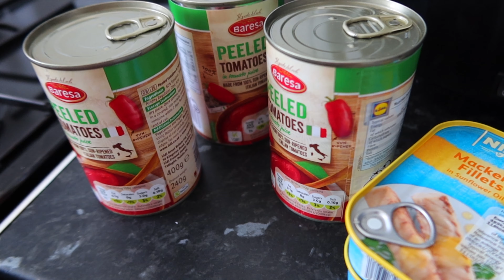I've moved into my own house!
I've moved into my own house! Whew, even typing that feel so surreal!

After several trials and tribulations, here I am filming in my own house!

In this video, I obviously talk about the fact that I've moved into my own house, but I also talk about a variety of things including restarting my fitness journey, and what to expect from this YouTube channel, going forward